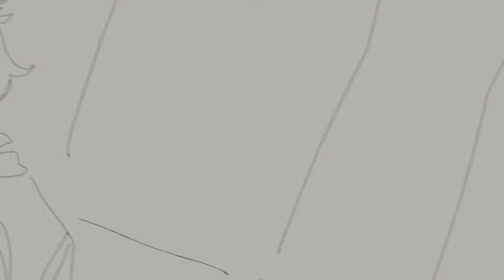O.C ANIMATIC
This animation is me slacking off for a year so then I thought
Ayee
Why not finish this...